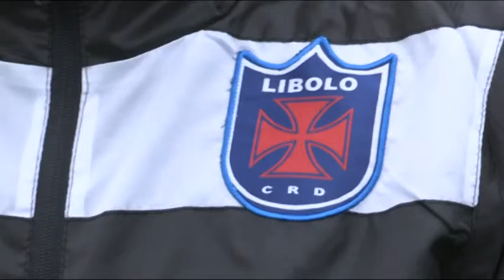João Paulo Costa quer voltar a vencer o Girabola e assume estar feliz em Angola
O português João Paulo Costa, campeão angolano de futebol ao serviço do Recreativo do Libolo, assumiu à Lusa o desejo de voltar a vencer o Girabola num país onde foi bem acolhido e no qual se sente feliz.